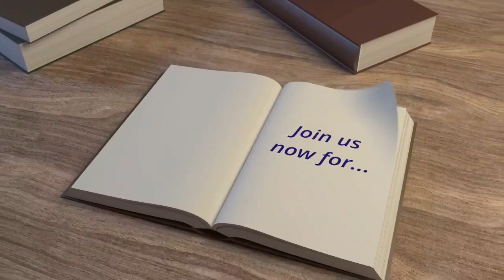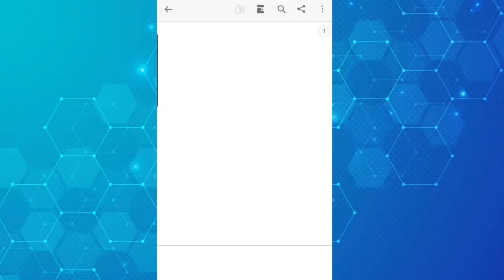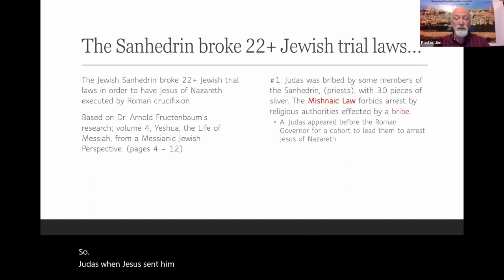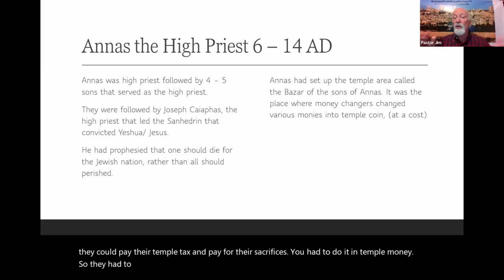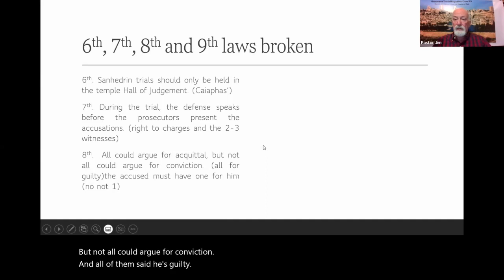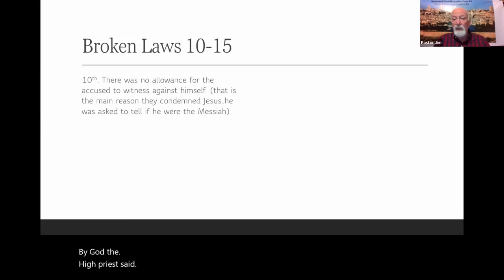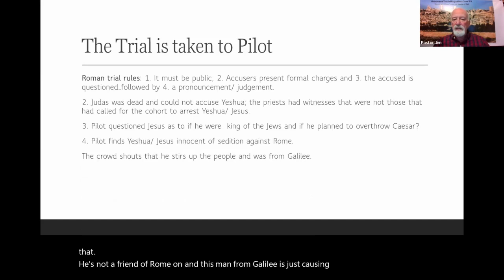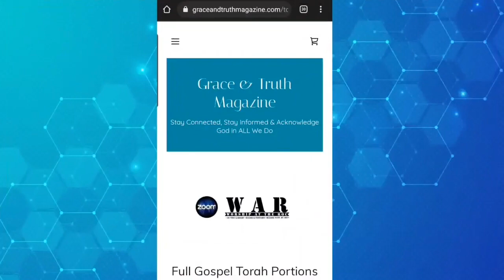"Worship at the ROC" March 28th, 2023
Please join us each week as we dive a little deeper into the Word of God and pray for the world around us.

Every week, as we gather together, we learn, we grow, we pray, we cry, we praise the Lord, and we make Him the center of our hectic lives. In this meeting,  Pastor Jon gives an extended Full Gospel Torah Portion ending in Communion, followed by a Teaching Portion from Messianic Pastor Jim on the Trial of Yeshua Jesus.

If you would like to learn more about our ministry, go to GraceAndTruthMagazine.com. From there you can learn more about, "Worship at the ROC", by selecting the W.A.R. tab.

If you are blessed by the ministry and would like to give a financial gift, tithe, or offering, go to our website, select "Donations", then "Online Giving". If you choose to give, we want to thank you, your prayers and financial support empower us to keep making a difference in our world.